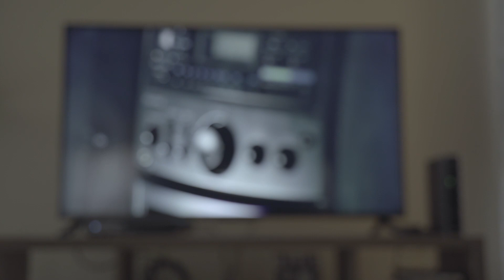HANGMAN- (Official music video)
Video By : Zach Cavender